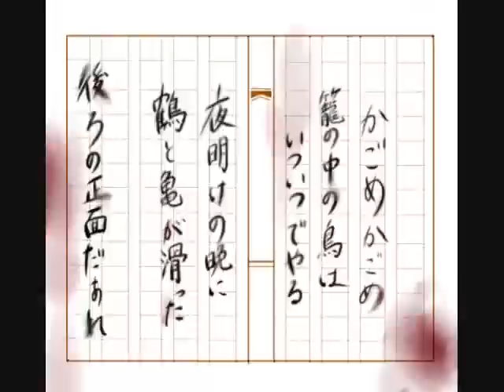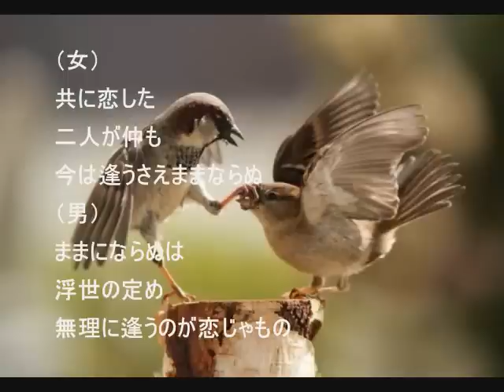籠の鳥 かごのとり【大正時代の曲を COVER】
作詞：千野かほる　作曲：鳥取春陽